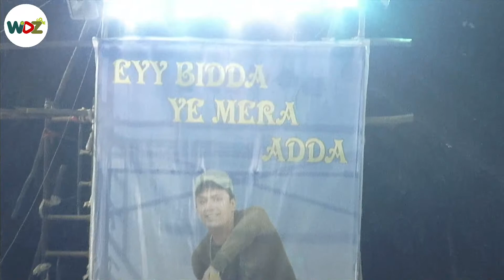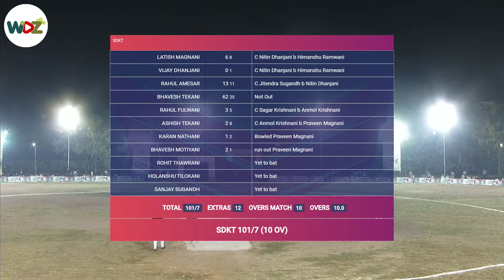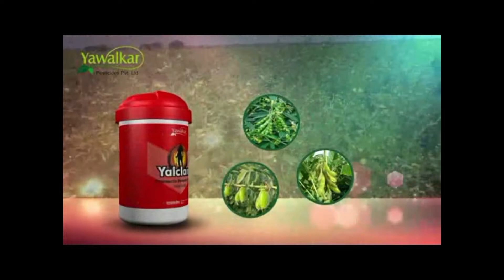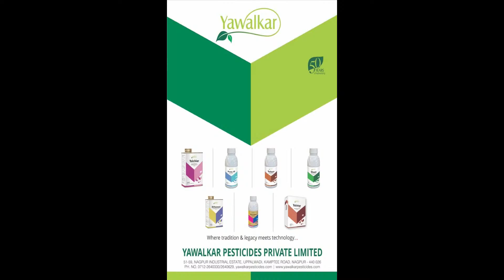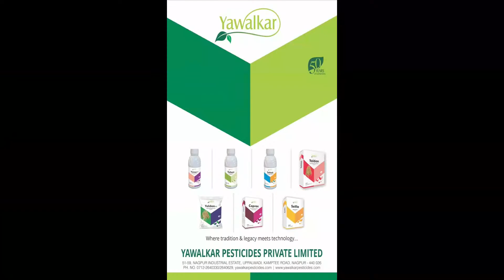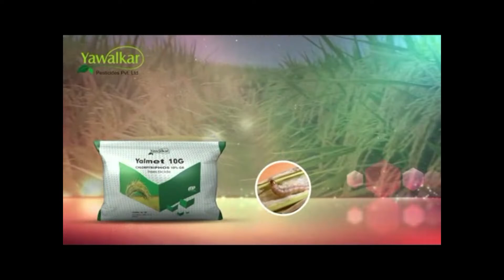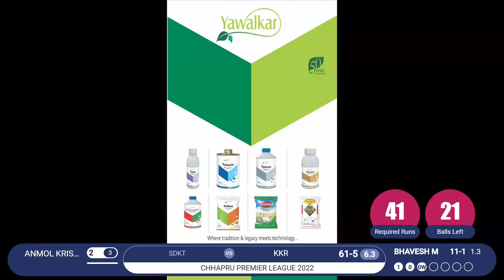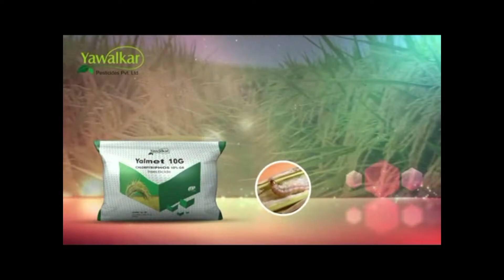KKR vs SDKT ||GRAND FINALE ||CPL 2022 || NAGPUR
Broadcasting Powered by WDZ LIVE- Contact :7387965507/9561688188

livestreaming, , Indoor Cricket, CricketVideoHighlights, Cricket Videos, tennis cricket,  cricket,